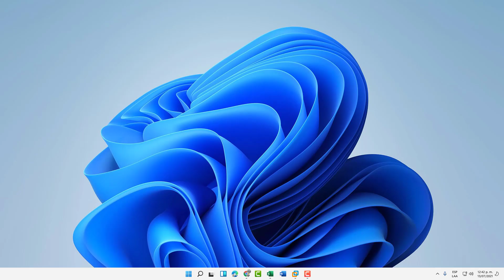🎧 Cambiar Dispositivo Audio Windows 11 ✔️ Barra de Tareas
Videotutorial de Solvetic que explica cómo cambiar Dispositivo Audio en Windows 11. ▶️ 𝗠𝗔𝗦 𝗪𝗜𝗡𝗗𝗢𝗪𝗦 𝟭𝟭 (Soluciones Audio, SIstemas, Redes etc.)

Cómo escuchar audio de pc en otro dispositivo. En este vídeo te explicamos cómo cambiar el dispositivo de sonido en Windows 11. Cómo elegir donde reproducir el sonido de Windows 11 siguiendo los pasos del vídeo.